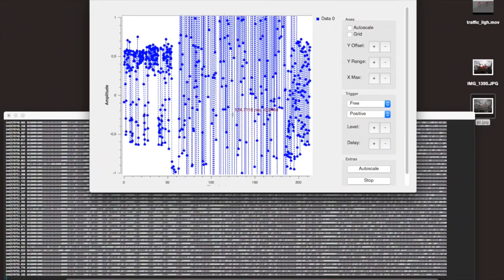Traffic Lights + GNU Radio + RTL SDR